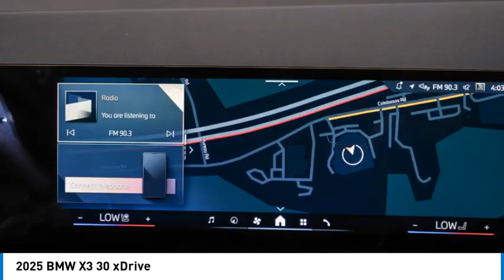2025 BMW X3 S9Y08393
2025 BMW X3 30 xDrive

24500 Calabasas Rd.

Welcome to the Future of Car Buying! Step into the future of car buying with Bob Smith BMW MINI's streamlined ONE-Person sales process and competitive online deals, designed to make getting your new vehicle exciting and effortless! Introducing the 2025 BMW X3 XDRIVE in Black Sapphire Metallic: Get ready to experience the ultimate blend of luxury, performance, and technology with the BMW X3 XDRIVE. This dynamic SUV is powered by a 2.0L 4-cylinder engine, producing an impressive 255 horsepower to conquer any road ahead. Key Features: * Advanced AWD/All-Wheel Drive system for enhanced traction and stability * 1st Row (Driver and Passenger) Airbags for maximum safety * Class 1D: 5,001 - 6,000 lb GVWR for versatile use * Black Perforated Veganza Trim for a touch of elegance * 21/28 MPG for a balance of performance and efficiency * 30x Drive Trim providing a smooth and responsive driving experience Sophisticated Design: The Black Sapphire Metallic exterior exudes a sense of style and sophistication, turning heads wherever you go. With 4 doors and a spacious interior, the X3 XDRIVE offers both comfort and functionality for you and your passengers. Leading-Edge Technology: Stay connected and entertained on the go with the cutting-edge entertainment system. Drive with confidence thanks to features like Blind Spot Intervention and Lane Departure Warning, ensuring a safe and enjoyable journey every time. Luxurious Comfort: The X3 XDRIVE is designed to provide a premium driving experience with Manual Seat Belts, Seat Belt Pretensioners, and Head Inflatable Restraints for added protection and comfort.Discover the thrill of driving the 2025 BMW X3 XDRIVE.